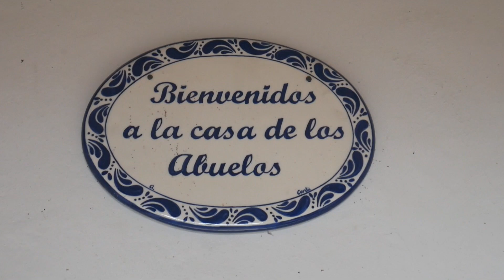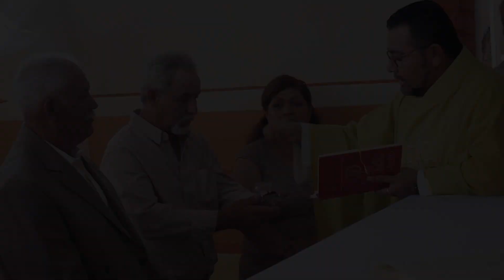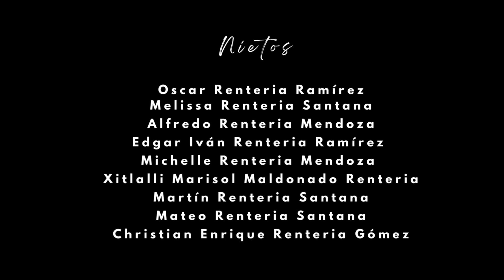0827 FAM RENTERIA 60 MISA Y FIESTA completo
60 aniversario de bodas, Cándido Rentería y María del Socorro Rojas, en Rancho El Salvador, Monte Escobedo, Zacatecas.